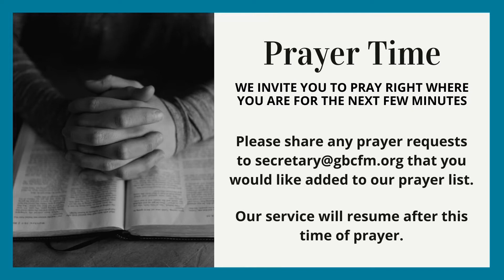Pastor Boyce - Full Service - 09/23/2020